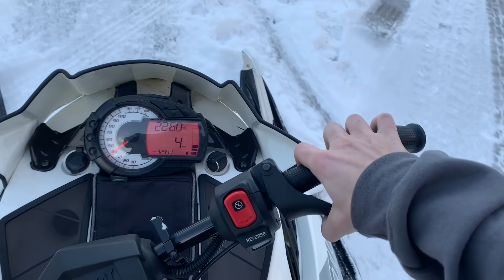SNOW DRIFT WHEELIES | Snowmobile Adventures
SNOW DRIFT WHEELIES | Arctic Cat vs Ski-Doo | Snowmobile adventures

WHAT I USE IN EVERY VIDEO -

BEST GOPRO MOUNT
Vlogging Camera
Extra GoPro Batteries
SD CARD
T - Handles
IMPACT DRILL
IMPACT ATTACHMENTS FOR SOCKETS
MINI SOCKETS FOR DRILL
BELL MOTO 9 HELMET
BELL MOTO 9 FLEX HELMET
ALPINESTARS TECH 7 BOOTS
ALPINESTARS TECH 10 BOOTS
CHEST PROTECTOR
100% GOGGLES
MOBIUS KNEE BRACES X8
RIDING GEAR - TBA

HOW TO GET RID OF ARM PUMP -

4ARM STRONG
HYPERVOLT MASSAGER ( BEST WAY TO HELP )

BIKES -

2017 KX250F
FMF SLIP ON PIPE
FMF HEADER
AMDESIGNS GRAPHICS @AMDESIGNSONLINE

KLX110 PIT BIKE -
TALL BARS
SO YOUR PEGS WONT RIP OUT
FMF EXHAUST
LONG SHIFTER
BBR TALL SEAT
BBR STIFF FORK SPRINGS (NEED IF YOUR OVER 100 POUNDS )
BBR DAMPENING RODS (HELPS SUSPENSION/RIDE HEIGHT)
BBR HIGH REV BOX
BBR 143CC BIG BORE KIT
POD AIR FILTER
BBR STIFFER REAR SHOCK SPRING
BIGGER FOOT PEGS
PRO CIRCUIT EXHAUST
OVER THE TOP REAR BRAKE PEDAL
MINI LIGHT BAR

2018 KX125 -
ARC CLUTCH PERCH
PRO CIRCUIT SHORTY SILENCER
PRO CIRCUIT PIPE
CONVERSION KIT - TBA
TOP END
BOLT KIT
CHAIN GUIDE
BUDGET CLUTCH PERCH/LEVER

2017 ALTA REDSHIFT MX -
CUSTOM POWDER COAT
CUSTOM CEREKOTE
MIKA METALS BARS
DUNLOP MX32 TIRES
AMDESIGNS GRAPHICS @AMDESIGNSONLINE

FRIENDS -
BAILEY - @BAILEY_BANKES
ANTHONY - @ANTHONY_DICLEMENTE
PHIL - @PHILGALLELLI
MIKE - @MIKECENZI
RYAN - @RGRIFFIN265
JOE - @ _SPAZIANO171
BAILEY - @BAILEYARCADI
BLAZE - @BLAZECREMALDI

dirt bikes are fun